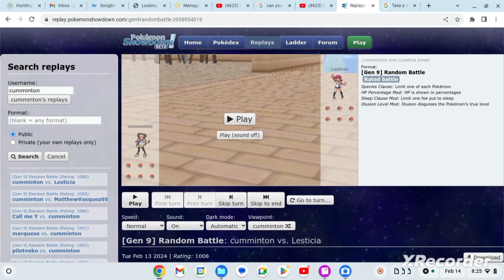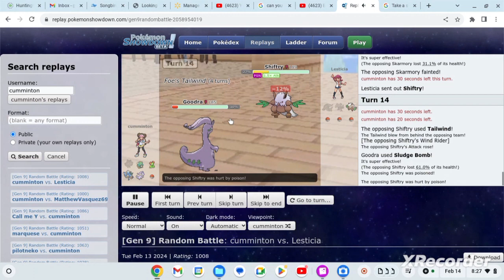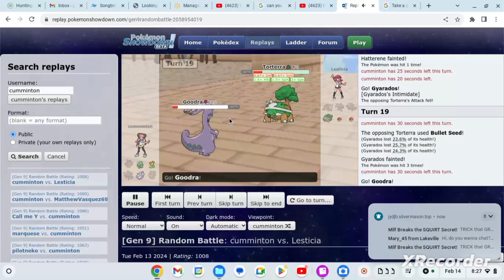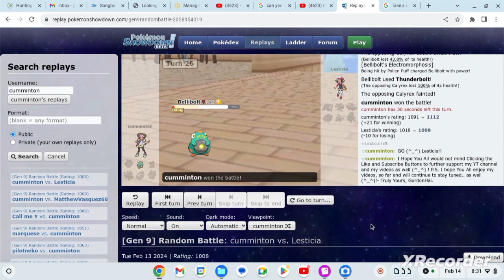Pokemon Showdown- Master Piece, "Critical Moments Dealt!" By GordonHai (^_^) !